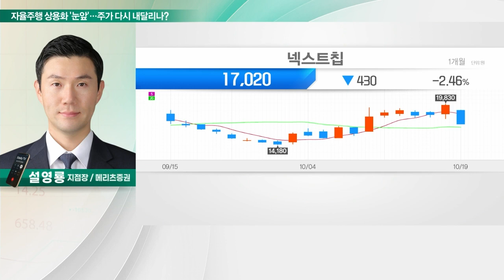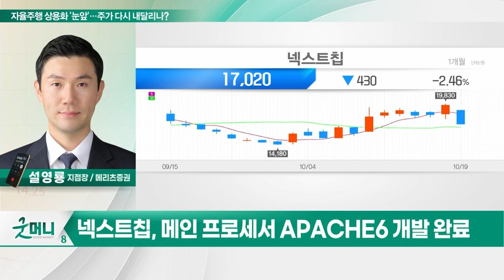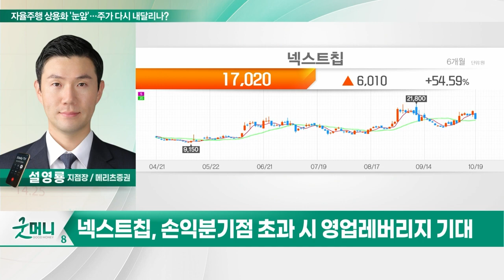넥스트칩(396270)... 자율주행 상용화 '눈앞'… 주가 다시 내달리나?_투자 인사이트 (20231020)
Q. 자율주행 상용화 '눈앞'… 주가 다시 내달리나?

- 자율주행 반도체도 성장세
- 주력 제품 'ISP' 센싱 카메라 증가 수혜
- 메인 프로세서 APACHE6 개발 완료
- 손익분기점 초과 시 영업레버리지 기대